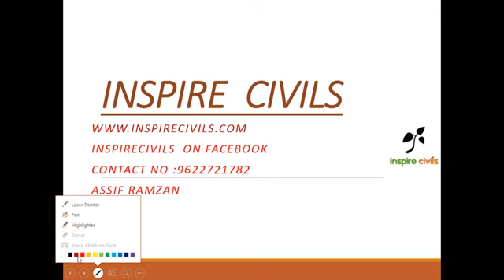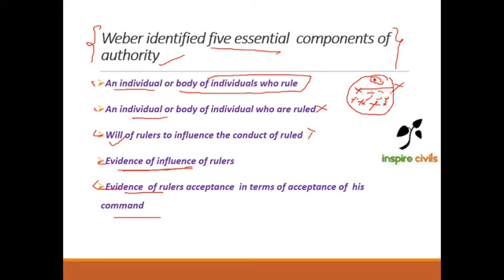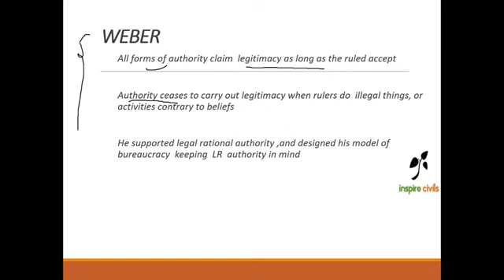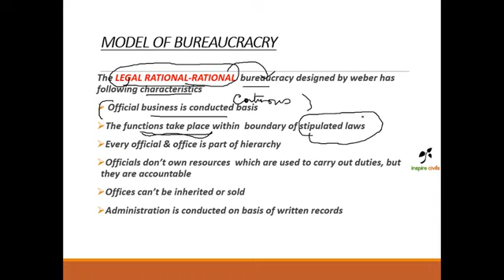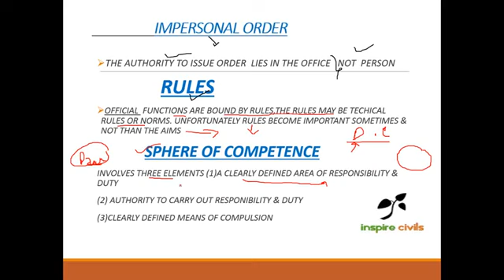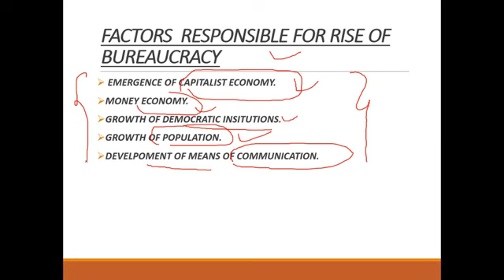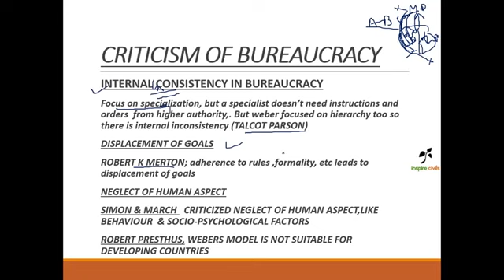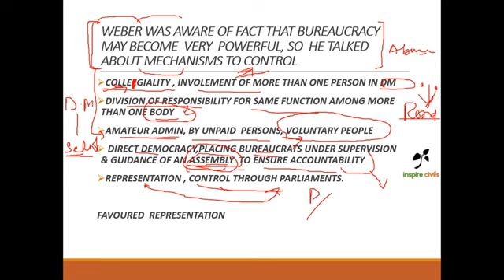Public administration Weber